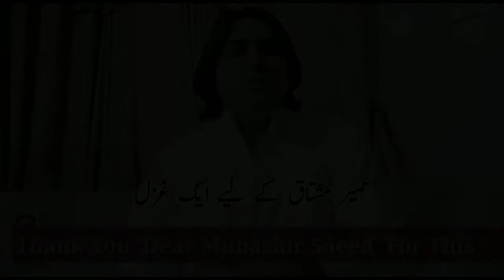Two-line-Poetry |New| Romnatic WhatsappStatus